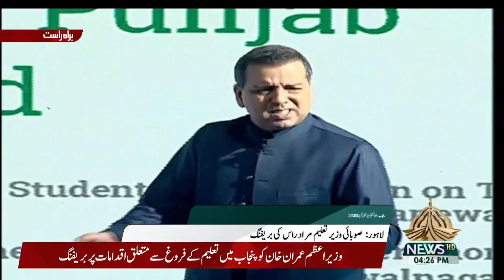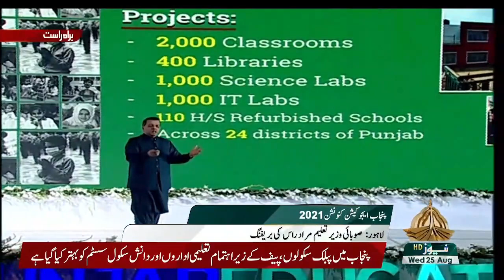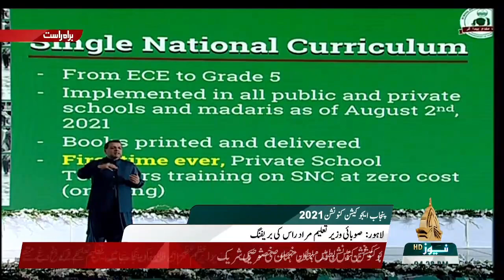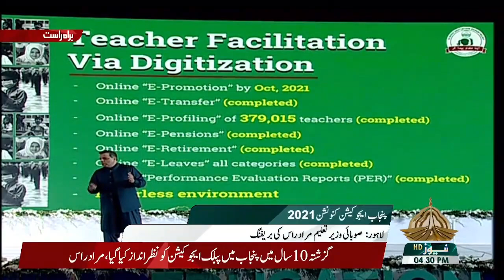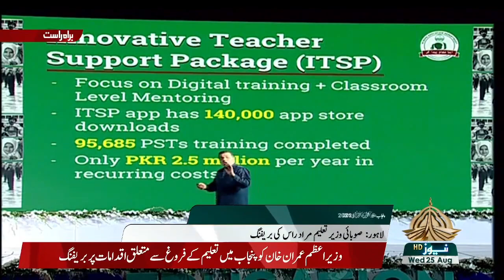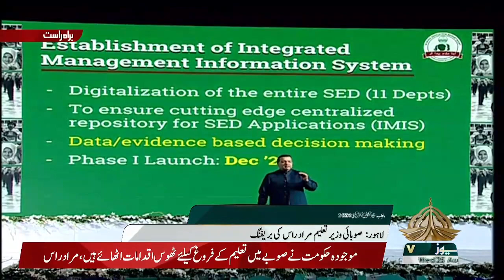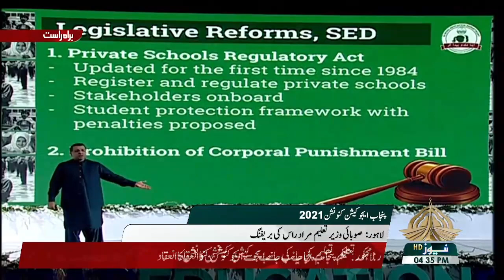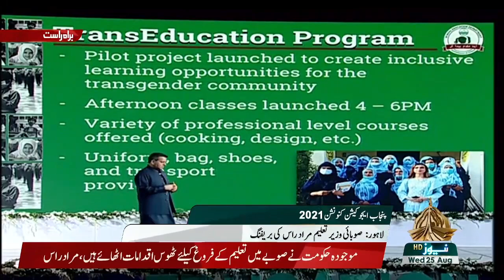Minister for Punjab Education Dr Murad Rass Speech at Punjab Education Convention 2021 in Lahore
Minister for Punjab Education Dr Murad Rass Speech at Punjab Education Convention 2021 in Lahore (25.08.21)